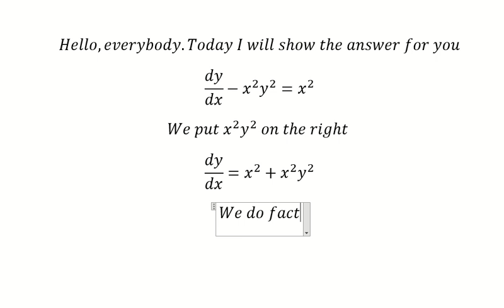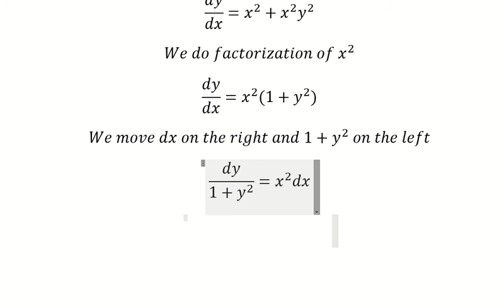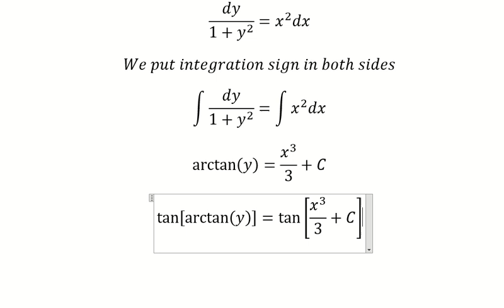Calculus Help: Separable Differential Equations: dy/dx-x^2 y^2=x^2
Here is the technique to solve this differential equations and how to solve it